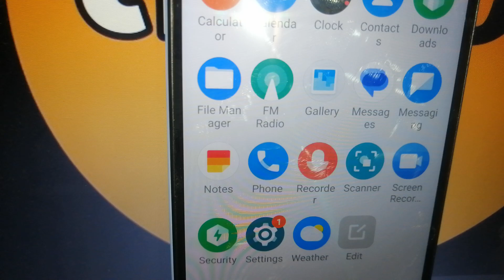poco c55 mobile me media volume kaise increase kare !! how to adjust media volume in poco c55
how to increase media volume in poco c55 mobile